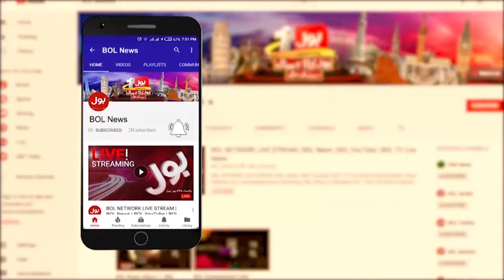CM Ali Amin Gandapur Shocking Revelations | PTI Protest News | Breaking News